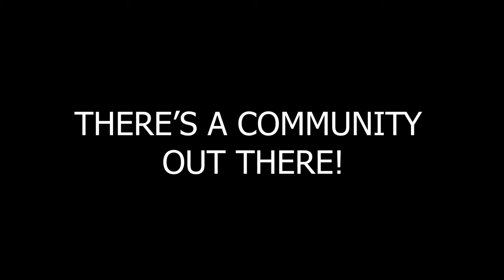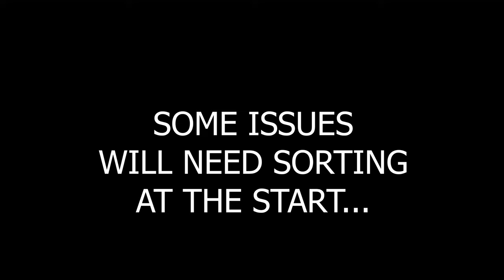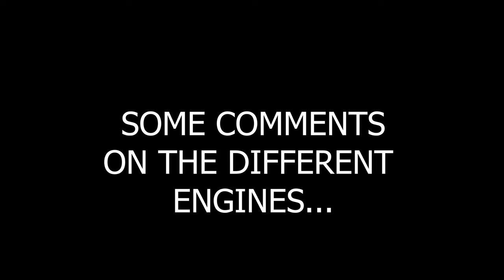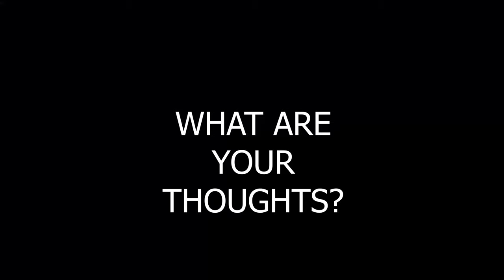Daily Driven Land Rover Defender Experience, Opinion, GBU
An interesting question from a viewer - shout out to you Davy - wanting to know if a Defender is a good idea as a daily driver. We subject our toaster to the test!

From our own experience running our Defenders as an ONLY driver, I can say - go for it! We haven't had any significant troubles during the past ten years (or so) other than being stranded once in Croatia and a couple of repairs and replacements that do not seem overly dramatic considering the age of the vehicle - and what they are put through during their hardworking lives...

We haven't really thought about another car in the garage - and then using the Defender only on certain occasions like weekends away, club meets or holidays... One vehicle is all you really need right?

Results may vary (as with any second-hand car of a certain age...) - so share your experiences with your Defender. Will you tell someone NOT to go there at ALL? Or enjoy this characterful vehicle while we still can!

Did you enjoy it or learn something? Add your comments below and like the video 🙏🏼

Marcel & Vic

A SIMPLY FAB LIFE
Live Simply 🙏🏼 Love Fully ❤️ Life is Fab 🙂 Even when it’s not 🤷‍